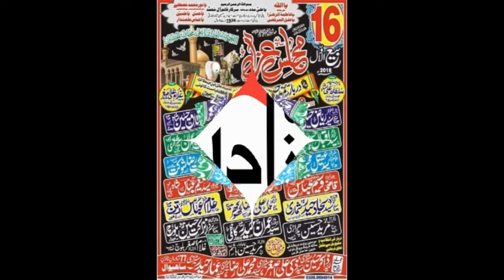Zakir Syed Iqbal Hussain Shah I 16 Rabi ul Awal 2018 | YadGar Majlis I Darbar Mast Sarkar Sahiwal